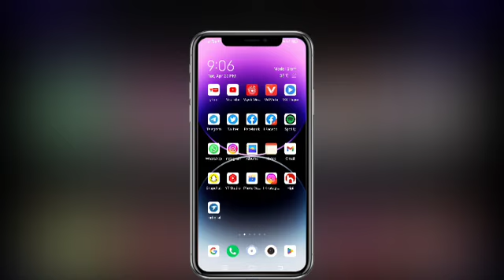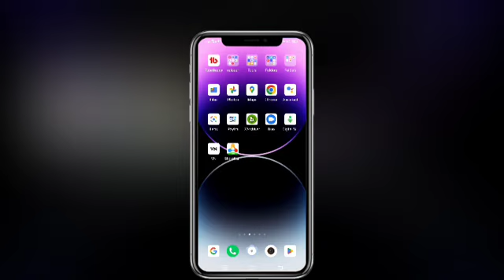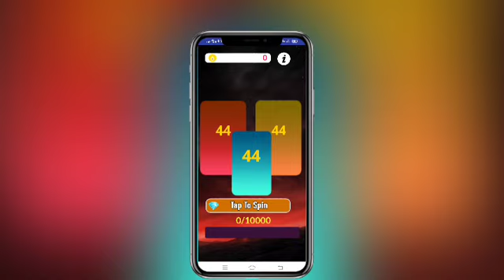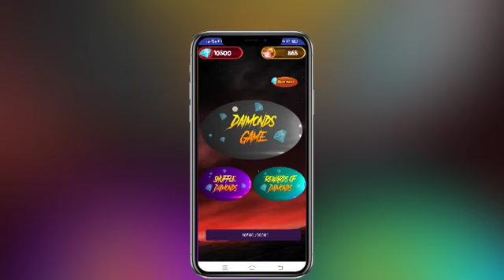free fire free diamond | free diamonds in free fire | how to get free diamonds in free fire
📎📎 𝐏𝐋𝐄𝐀𝐒𝐄𝐅💎💎𝐎𝐋𝐋𝐎𝐖𝐌𝐄 📎📎

Free Diamonds 💎 :-
Hey, Join 15 million fans on Rooter App - India’s Biggest Live Game Streaming & Esports App!🇮🇳 Daily Diamonds & UC Cash Giveaways! Win DJ Alok, Royale Pass & more.

𝙁𝙤𝙡𝙡𝙤𝙬 𝙈𝙚 insta I'D 𝙊𝙣 𝙏𝙬𝙞𝙩𝙩𝙚𝙧 : 👇

/[👇🏼👇🏼👇🏼👇🏼👇🏼] ignore tag. ✓ ✓✓✓ ✓ ✓✓

[ Ignore Tag👇🏼 ]

new routerfree fire mein free mein diamond kaise lefree diamondsfree fire me diamond kaise leff free diamond appfree fire mein free diamond kaise milegafree mein diamonddiamond appfree fire free diamond kaise le sakte haifree diamond free fireff diamond hack